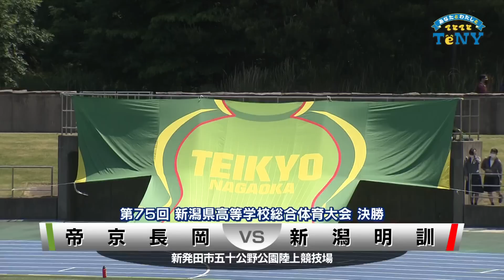【ハイライト】第75回 新潟県高等学校総合体育大会サッカー競技大会 決勝 帝京長岡 - 新潟明訓【インターハイ】【試合後インタビューあり】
2022年6月5日(日)
第75回 新潟県高等学校総合体育大会サッカー競技大会 決勝
帝京長岡 ー 新潟明訓

音声は試合の音のみで、実況等は入りません。

帝京長岡　森　健太朗　選手（１ゴール）桑原　航太　キャプテン